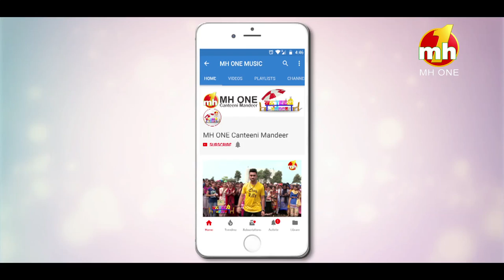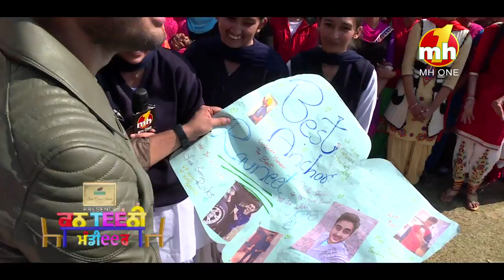Canteeni Mandeer || Ravneet || Mata Sahib Kaur Girls College, Talwandi Sabo, Bathinda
Canteeni Mandeer || Ravneet || Mata Sahib Kaur Girls College, Talwandi Sabo, Bathinda || Latest Episode || MH ONE